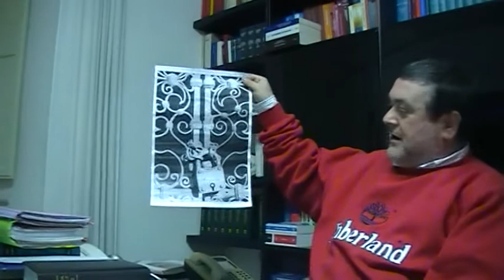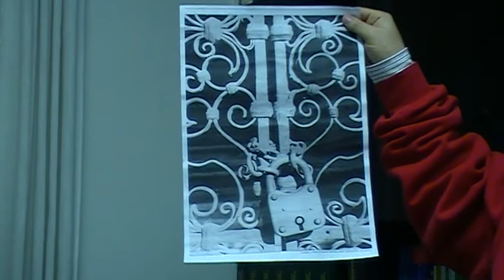Università di Camerino in crisi? Sentiamo Giuseppe De Rosa 2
Università di Camerino in crisi? Sentiamo Giuseppe De Rosa - Difendiamo l'Università, Camerino, il nostro Territorio. Assemblea Pubblica del venerdì 5 marzo 2010 alle ore 21 presso la Sala dei Priori del municipio di Camerino. Interventi di Giuseppe De Rosa, Gaudenzio Giontella, Cesare Pierdominici. Passeggiando noto il cartello di promozione di questa iniziativa e vado ad intervistare la mente di tutto ciò chiedendo quale sia il problema da discutere... Sentite quanto affermato dall'avvocato Giuseppe De Rosa... info 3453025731